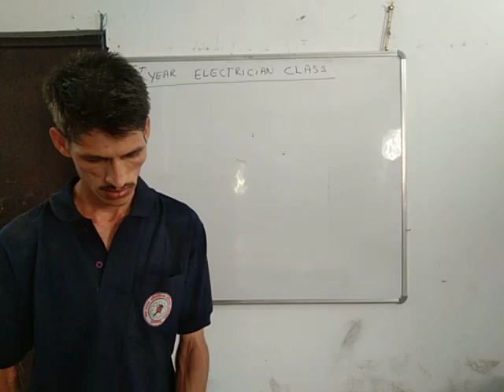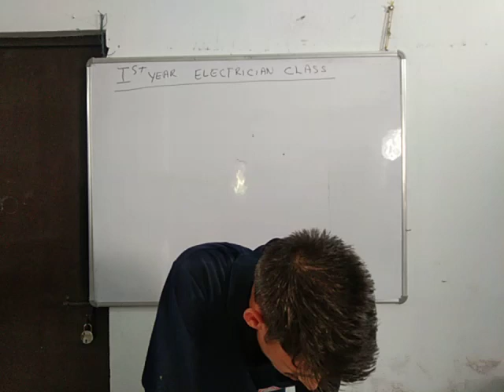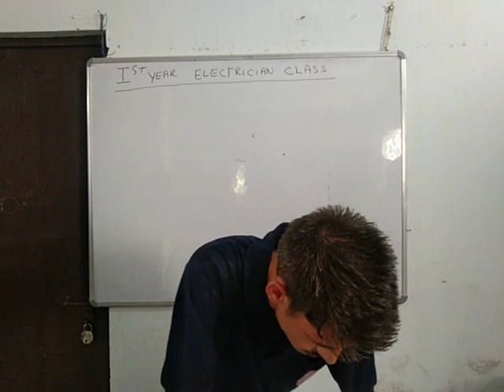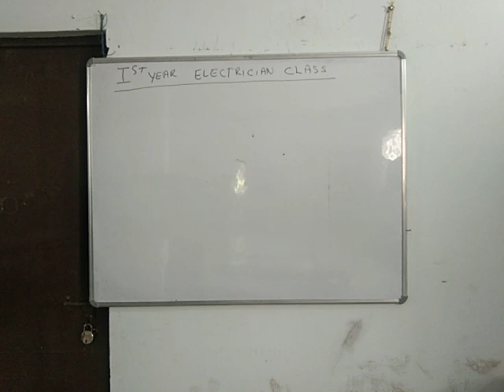July 2, 2021